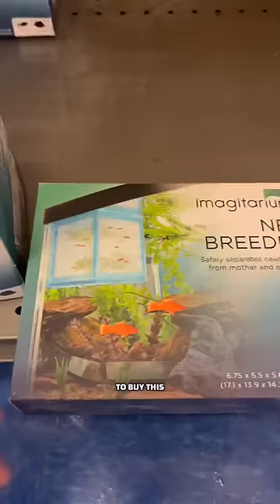Saving Baby Fish - Part 2